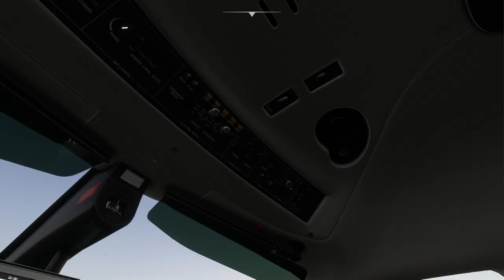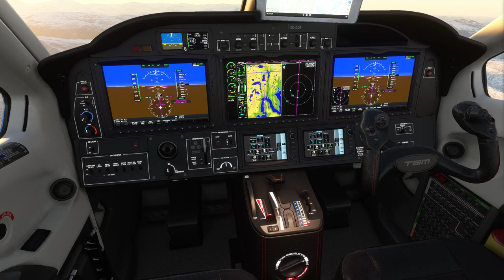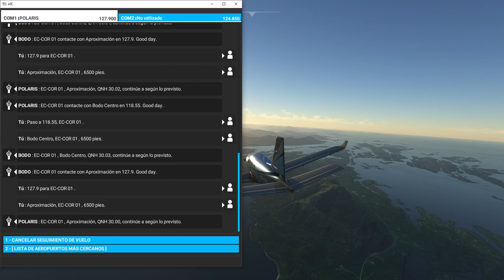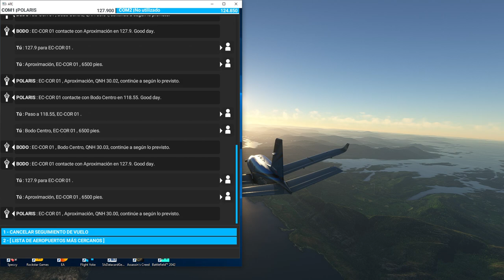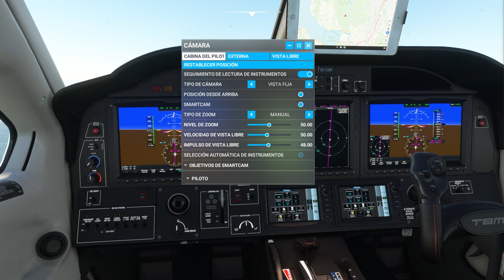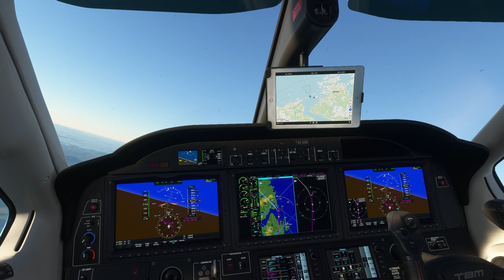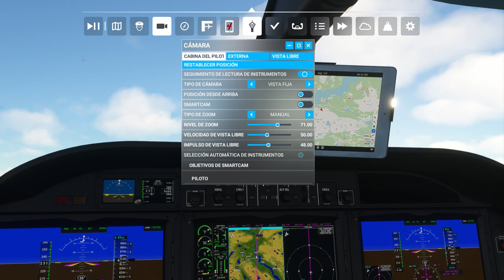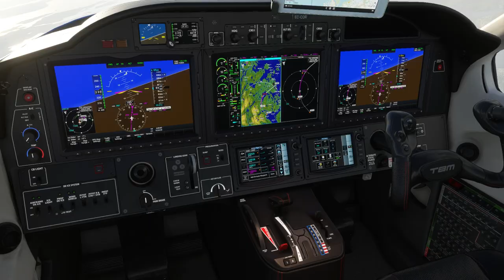World Tour TBM930. Etapa 11 .Bodo (ENBO) to Flesland (ENBR)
Esta etapa es un recorrido por los fiordos de la costa noruega. Su destino es Bergen, un encantador pueblo de pescadores y popular destino turístico en la costa oeste. En el camino, echa un vistazo al puente de Helgeland, varios puntos de interés en Trondheim, el puente de Storseisundet y nuestra primera vida silvestre: algunas gaviotas cerca de Allesund en WP14.